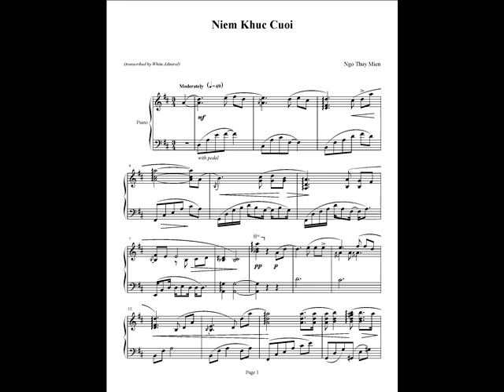Niem Khuc Cuoi - Ngo Thuy Mien - Piano Solo